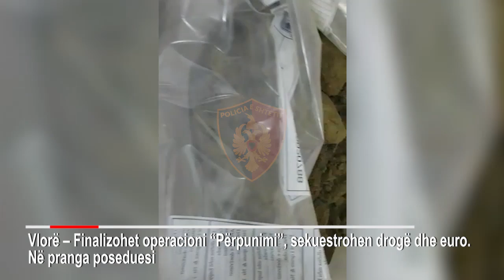Report TV - Vlorë, sekuestrohen 23 kg kanabis çokollatë, në pranga poseduesi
VLORË- Një 44-vjeçar është arrestuar ditën e sotme me akuzën për prodhim dhe shitje lëndëve narkotike.

Në pranga ka rënë Avni Bitaj, e ndërsa gjatë kontrollit në banesën e tij iu gjetën 23 kg lëndë narkotike, e përpunuar në formë pluhuri dhe çokollate, një pajisje metalike që shërbente për përpunimin e lëndës narkotike, si dhe një sasi e konsiderueshme eurosh të përfituara nga aktiviteti kriminal, të cilat siç njofton policia janë sekuestruar në cilësinë e provës materiale.Bëhet fjalë për një sasi prej 2500 eurosh, ku sipas uniformave blu janë përfituar nga pazaret e shitblerjes së lëndës narkotike. Ndaj tij rëndon akuza për veprën penale "Prodhimi dhe shitja e narkotikëve".